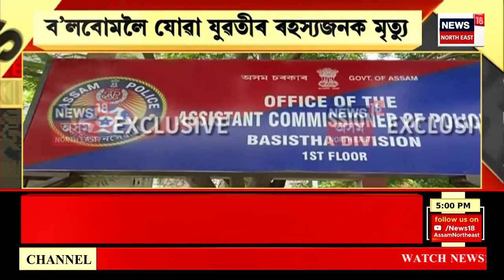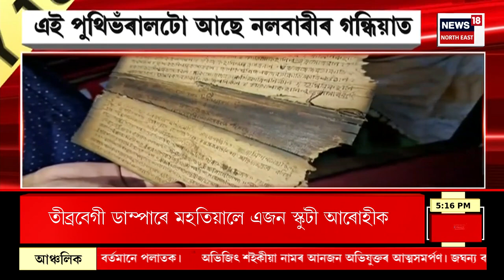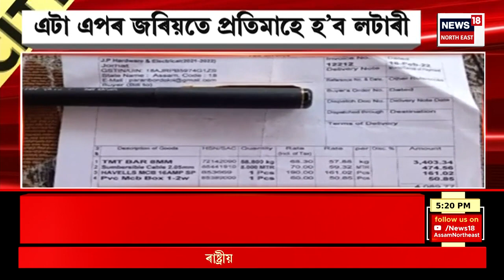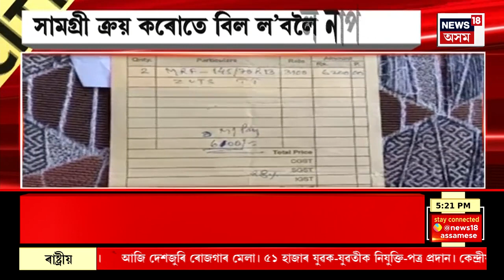CITY 18 : Aditya L1 ৰে জড়িত Tezpur University ৰ এজন ছাত্ৰ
00:00 Intro
00:04 Chandrayan ৰ পাচত এইবাৰ ভাৰতৰ লক্ষ্য সূৰ্য
01:39 Trishna Sharma ক লগত লৈ আৰক্ষীৰ অভিযান